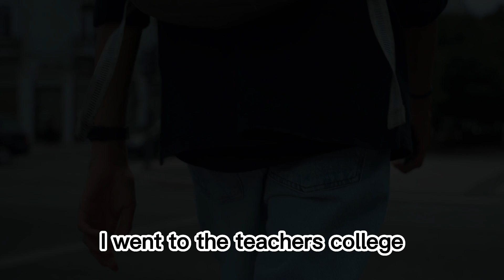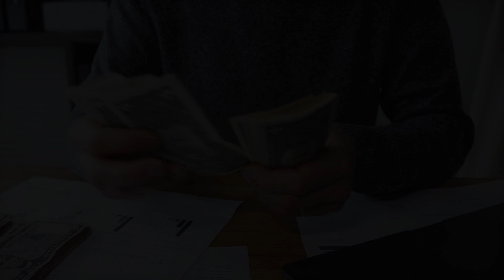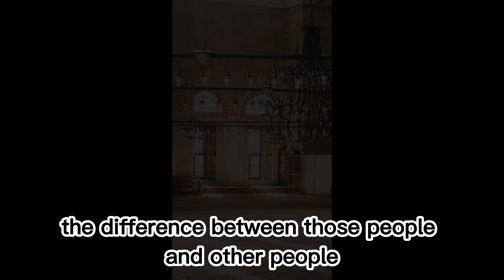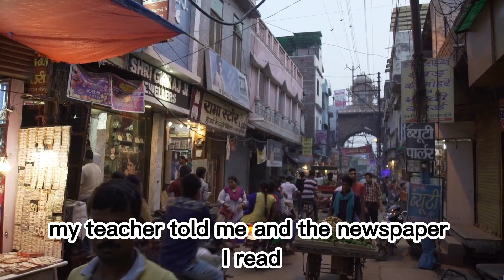OVERCOME FAILURE- JACK MA (MOTIVATIONAL SPEECH)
If you're feeling a little discouraged about your current situation, watch this video and learn how to overcome failure. I think you'll be surprised at just how easy it is!

SPEAKER
Jack Ma

Canon EOS Rebel T7 DSLR Camera ➔
Camera Mount Tripod ➔
SanDisk Extreme Portable SSD ➔
Acer Aspire Vero Laptop ➔
CRUA 24" Monitor ➔

MOTIVATIONAL BOOKS
Unshackle Your Mind and Win the War Within ➔
The Power of Positive Thinking Paperback ➔
Good Vibes, Good Life ➔